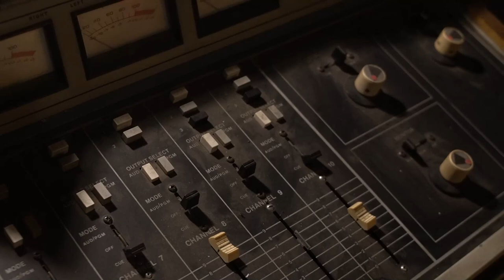NIGHTMARESIDE SPOOKY PHONE EPS 54 | MISTERI DI RUMAH KONTRAKAN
Halo insan muda!
SELAMAT DATANG DI NIGHTMARESIDE SPOOKY PHONE

Pada edisi Nightmareside terbaru ini, Dimasta menelpon para insan muda yang mempunyai pengalaman seram yang dialaminya. Penasaran dengan kengerian cerita seram dari para insan muda, saksikan kisahnya di Nightmareside Spooky Phone episode ini !

Buat kamu yang mau menceritakan pengalaman seram juga, bisa langsung kirim nomor telepon kamu ke email atau bisa lewat whatsap di 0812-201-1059. Cerita seram yang menarik akan ditelepon sama Dimasta untuk bercerita langsung di Nightmareside Spooky Phone episode selanjutnya.

“Jangan Nonton Nightmareside Spooky Phone ini Sendirian..”